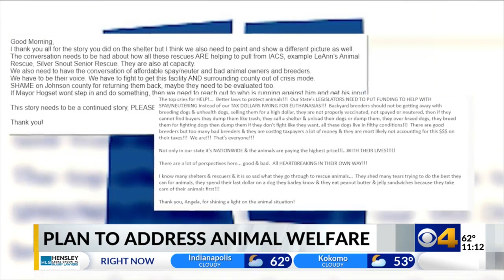Plan to address animal welfare at IACS